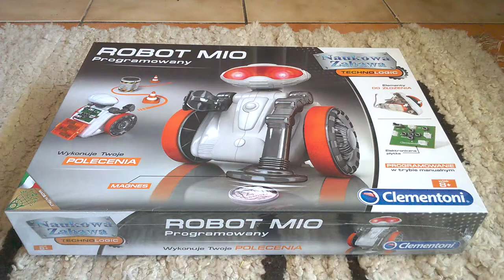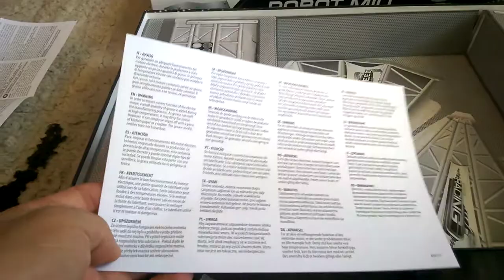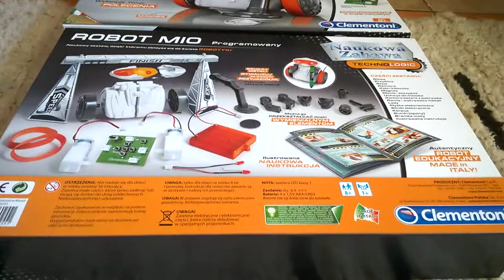Robot Mio Clementoni - unboxing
Robot Mio Clementoni - unboxing Recenzja na gdzie każdego dnia opisuję inną grę, klocki lub zabawkę kreatywną - zapraszam